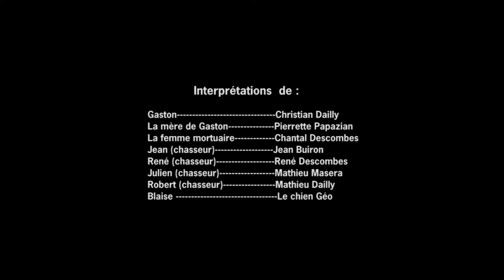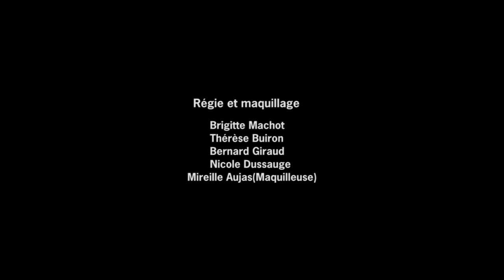Gaston N Version N&B 00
Gaston et sa mère sont assis dans la cave et Gaston. Une discussion s’engage au sujet de l’avenir de Gaston après le décès de sa mère. Gaston braconne dans un petit bois de chênes avec son chien Blaise. Gaston l’appelle de ses deux coups de sifflet caractéristiques. Des bruits d'avion, de voiture se font entendre . Gaston prête l'oreille. Dans la cour de la ferme Gaston coupe du bois. Une femme l'interpelle et lui demande de la rejoindre dans la chambre mortuaire. La mère est morte.La femme termine de ranger autour de la défunte et allume le cierge, qui se trouve sur la table de nuit.Debout près de la morte, silencieux, il la regarde longuement, puis soudain baisse la tête et sanglote.
Une troupe allemande, d’une dizaine d’hommes, menée par un maître-chien, traque une résistante armée d’un pistolet. Le convoi, précédé d’une traction de la gestapo s’engage sur un pont. Dans le véhicule allemand, un Oberlieutenant et ses officiers.
Dans des chemins différents, en bordure de bois, quatre chasseurs cheminent et discutent. Parmi les quatre chasseurs, Jean et René d’un certain âge, soudain deux coups de feu claquent ce qui les faits subitement s’arrêter et prêter l’oreille. Rencontre des 4 chasseurs et découverte de la troupe des allemands sur le pont des Etroits. Des échanges de points de vues sur la situation de guerre.
Puis ils repartent sur le chemin du retour

Dans la cour de la ferme, Gaston, en chemise, fend des bûches à la hache. Lucien fusil en bandoulière arrive dans la cour. Les deux hommes se saluent et une discussion s'engage ... La nuit est tombée, dans la cave, avec des gestes lents, Gaston boit à la bouteille de vin rouge, pour noyer son chagrin Son chien vient poser sa tête sur son genou, les yeux grands ouverts, le regard triste. Gaston, s'endort lentement, tristement...